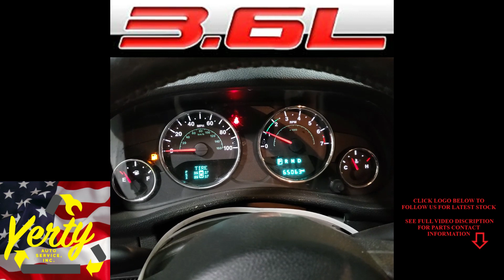YAS23205A 2016 JEEP WRANGLER SAHARA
Thank you for checking out our Test Video - This Wrangler Sahara has 65,063 miles on the 3.6L V6 engine and 5 speed auto transmission. These and all other parts will be listed on eBay within the week.